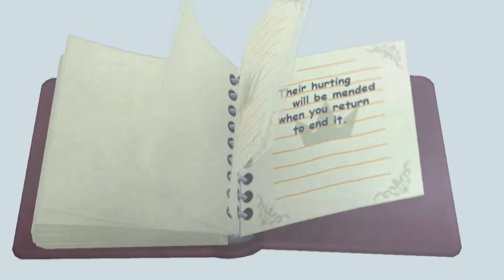Kingdom Hearts RECODED PS3 DUBLADO! SOMENTE AS FALAS DO SORA E DO MICKEY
Descrição

Quer participar desse projeto?

NÃO VALE FICAR MANDANDO PUTARIA OK?

Configurações do meu PC monstro

Core I5 Dual core  3.20 GHz da 5° geração com mais núcleos com o multiplicador ligado
4GB de RAM
Placa de video AMD Radeon R7 200 Series 2GB
Windows 10  PRO 64 Bits ou x64
Sony Vegas para Editar video
OBS Studio para gravar live
Photoshop CS6 para as tumbs ou edições aprimoradas.
Emuladores: RPCS3 - PS3, PCSX2 PS2.PPSSPP - PSP, zsnesw Super nintendo.

POR ONDE VC FOR EU SEMPRE ESTAREI COM VC KH1

doe pra ajudar o canal a crescer cada vez mais e eu poder dar uns upgrades no meu Pc e cenário

SKYPE: HeroRicky_Games

Acredite, um dia vc encontrará o amor de sua vida